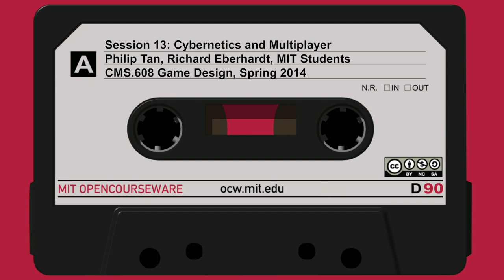13. Cybernetics and Multiplayer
MIT CMS.608 Game Design, Spring 2014
Instructor: Philip Tan, Richard Eberhardt, MIT Students

Effects of the number of players on game play and strategy, incorporating feedback into design and thinking cybernetically.